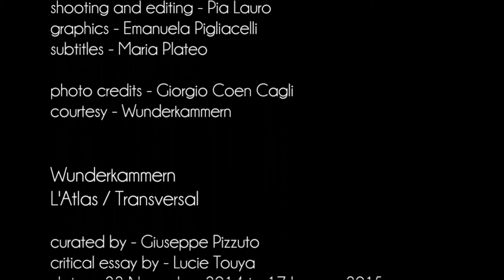LIMITLESS - L'Atlas/Transversal - interview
L’Atlas (1978, vive e lavora a Parigi) è una delle figure più riconosciute dell’Urban Art a livello internazionale, già consacrato da prestigiose istituzioni come il Centre Pompidou, il Palais de Tokyo, la Fondation Cartier e il Grand Palais a Parigi. L’artista inizia il suo percorso negli anni ’90 con i graffiti, prendendo il nome dal titano greco Atlante per la sua dimensione globale. Dopo un lungo viaggio tra Marocco, Egitto e Siria, dove studia dai maestri diversi tipi di calligrafia, arriva all’ideazione di una propria personale tipografia, che grazie all’unione di differenti influenze e culture ambisce a diventare una scrittura universale. I riferimenti dell’artista vanno dall’archeologia alla geografia, dall’astronomia alla mitologia greca, dalla filosofia orientale all’architettura urbana. L’Atlas tende all’astrazione geometrica, con diretti richiami all’Arte Cinetica, alla Land Art e alla Optical Art. I suoi interventi tipografici e quasi astratti creano labirinti e bussole che si stagliano nello spazio pubblico, talvolta frutto di performances collettive.